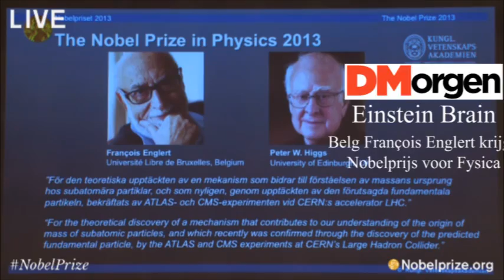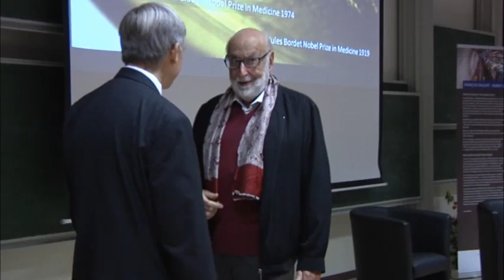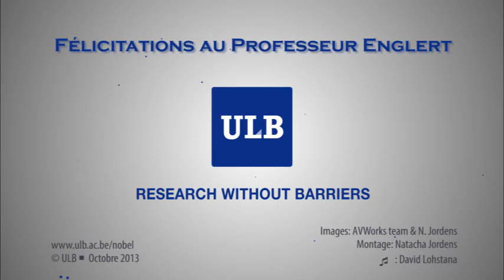François Englert: la première journée d'un Nobel de Physique [Images de Sciences spécial]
Mardi 8 octobre 2013, 12h48. Avec une heure de retard, le comité Nobel délivre enfin son verdict: François Englert et Peter Higgs reçoivent le prix Nobel de physique pour leurs travaux sur le boson scalaire.

La machine médiatique s'emballe, la communauté universitaire est en liesse... Et une longue journée commence pour le lauréat belge!

Retour en images sur ce moment exceptionnel, dans ce numéro hors-série "d'Images de Sciences": suivez les coulisses de cette journée, dans les pas de François Englert.